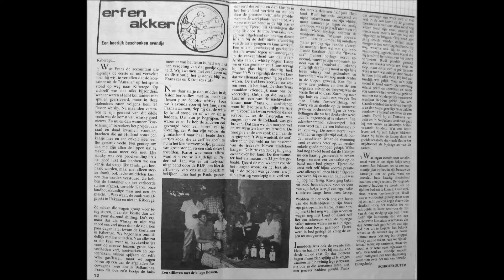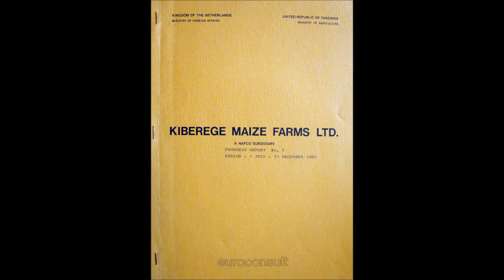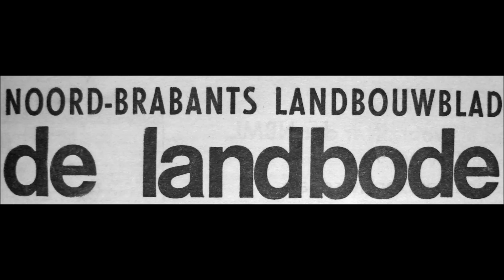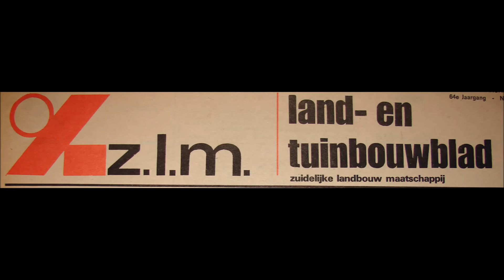Doorgezakt op beschonken avondje op de Maize Farm in Kiberege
Een avondje doorzakken op de Maize Farm in Kiberege (video)
Van Halsteren naar Kiberege in Tanzania (aflevering nr. 25)
De boog kan niet altijd gespannen zijn en zo kon het gebeuren dat we op een avond op een onbeschaamde manier zijn doorgezakt als gevolg van een royaal whiskygebruik.
We hadden whisky besteld in Nederland die zou meekomen in een container met vele andere goederen die we nodig hadden op het bedrijf.
In het licht van nu 2019 lijkt het overdreven om op die manier sterke drank naar Tanzania te verschepen. Maar toen we er waren in 1981 lag de situatie geheel anders. In het land heerste schaarste en buitenlandse goederen waar deviezen voor nodig waren kwam je  bijna nergens tegen.
Ze hadden hun eigen sterke drank Konyagi een soort jenever maar die werd door ons niet erg op prijs gesteld.
Dus toen we de Ballantines whisky uit de container haalden en onderling tussen de teamleden hadden verdeeld kon het niet lang meer duren dat we er ook van zouden gaan proeven.
Bij toeval verzamelden we ons op een warme avond allemaal op het terras van het huisje van Frans Huitink de administrateur op de Farm.
Het werd laat, het was gezellig en we werden allemaal min of meer aangeschoten om niet te zeggen dronken. De andere dag moesten de meesten van ons het bekopen met een gigantische kater.
Maar het werk moest doorgaan dus zo goed en zo kwaad als het ging met behulp van aspirinen gingen we gewoon aan de slag . Maar anderen in het team die hadden er meer last van en lieten zich die dag niet meer zien. Sommigen bezworen nooit en te nimmer nog ooit van hun leven whisky te zullen drinken. En dat was dan vooral diegene die nog nooit immer in zijn leven whisky had geproefd.
Terugblikkendop die gebeurtenis moeten we er nu een beetje om lachen want we raken al 11 jaar geen druppel alcohol meer aan. We wilden er gewoon eens mee stoppen en tja dat is nog steeds zo.
“Tanzania ligt in Oost Afrika en grenst in het noorden aan Kenya het land waar we 8.5 jaar woonden. In beide landen is naast de vele stam talen de spreektaal Swahili dus dat kwam goed van pas voor ons werk want zodoende konden we direct met de lokale bevolking communiceren.”
Het werk daar in Kiberege zou gaan bestaan uit het ontginnen van een stuk wildernis om er een groot gemechaniseerd boerenbedrijf te beginnen met als hoofdgewas de verbouw van consumptiemais.
We hopen u in vervolg bijdragen er meer over te vertellen en te laten horen.We schreven deze columns in het ZLM Land en Tuinbouwblad ( Zuidelijke Landbouw Maatschappij)
We waren een aantal jaren (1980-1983) werkzaam in Tanzania op twee verschillende projecten.
Ten eerste was dat op het Kiberege Maize Project in de Kilombero vallei
Ten tweede was dat op Mbozi Maize Farms in de hooglanden nabij de grens met Zambia
“Van Halsteren naar Hola in Kenya  en